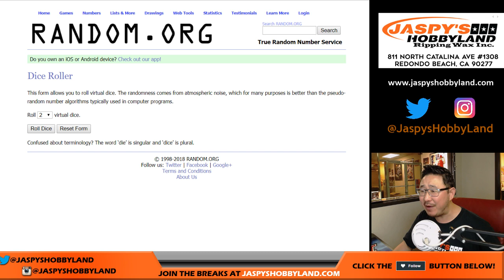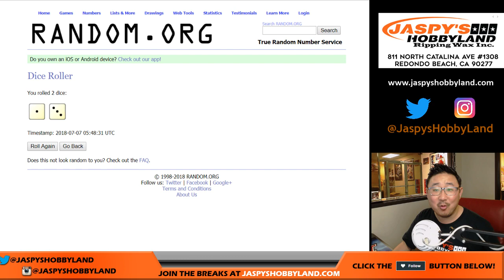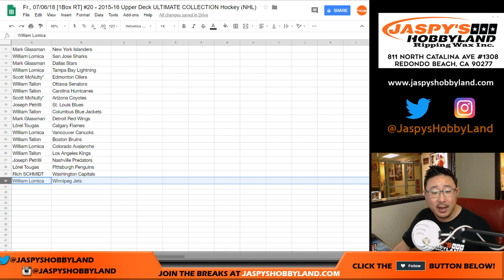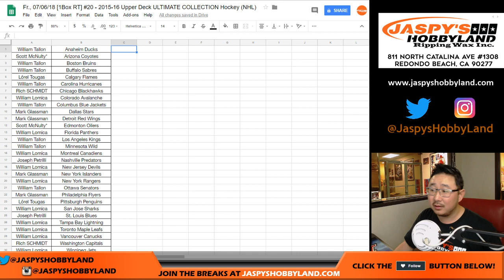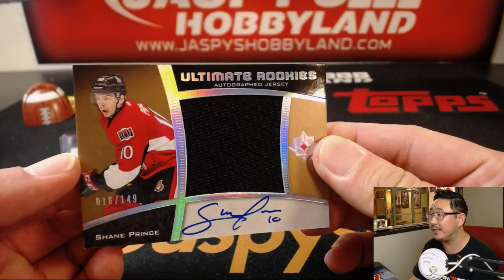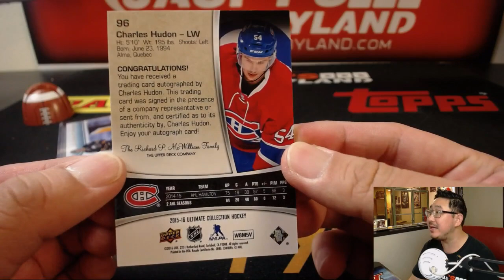Fr., 07/06/18 [1Box RT] #20 - 2015-16 Upper Deck ULTIMATE COLLECTION Hockey (NHL)